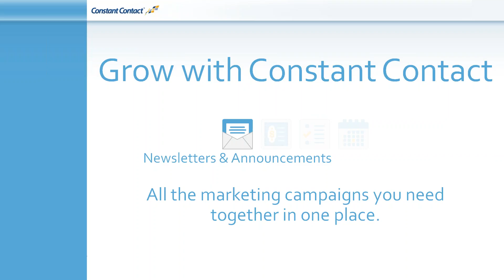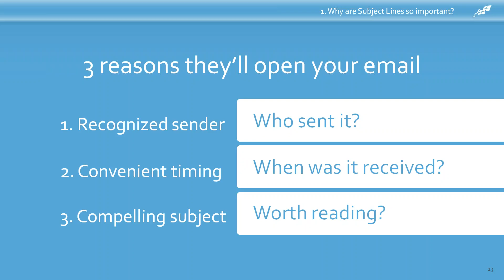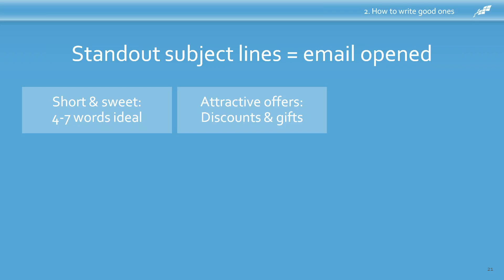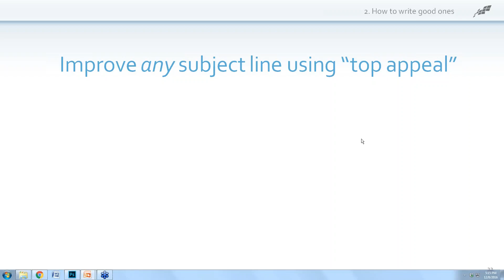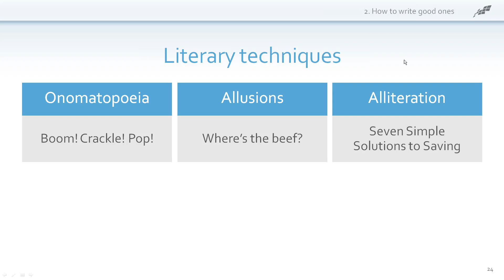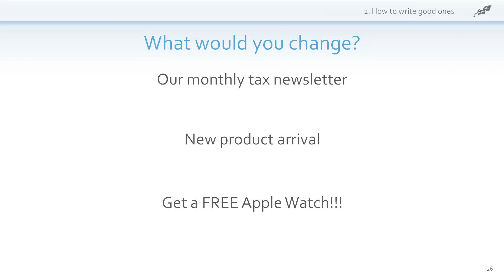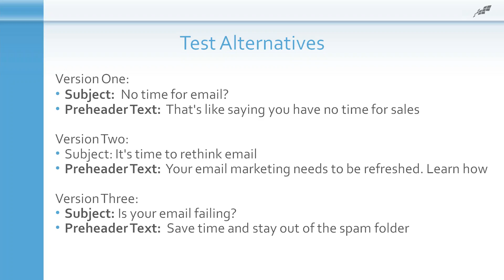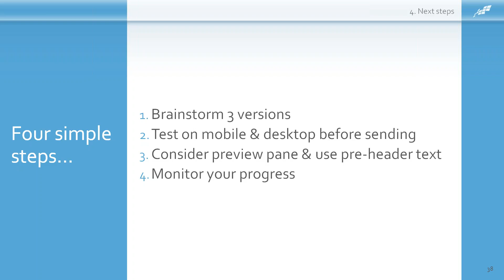Read This Now | Roundpeg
Break through the clutter

You have just a moment to capture someone’s attention as you compete with hundreds (or thousands) of marketing messages directed at your prospective customers every day.